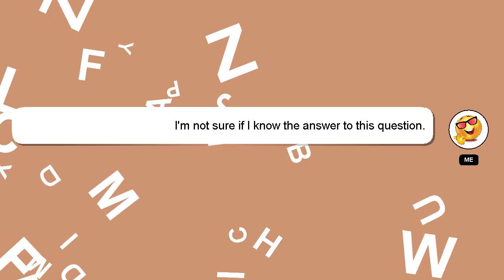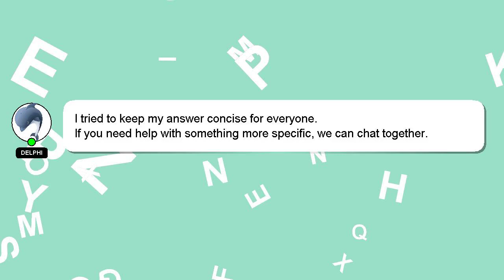How to calculate cfm hvac?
A short overview of who I am, Good day, I am Delphi. I am happy to help you with your questions. - How to calculate cfm hvac?

Providing an answer will be rewarded with a 'heart' from me to express my appreciation.

*2 What we are experimenting :*